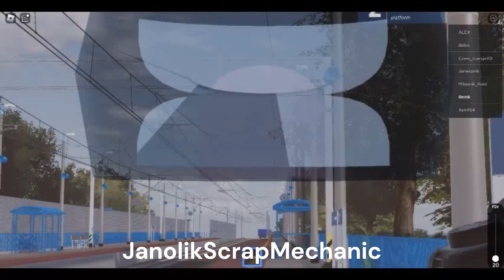[SPECIAL NA 500 SUBSKRYPCJI] Pociągi na stacji Jaśkowice Legnickie w Roblox